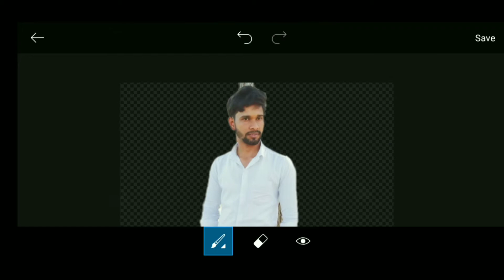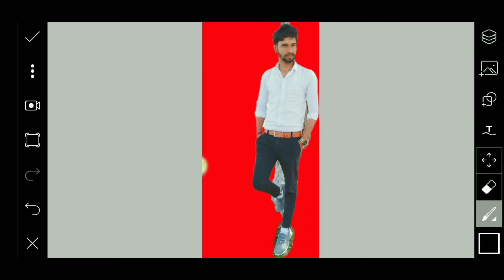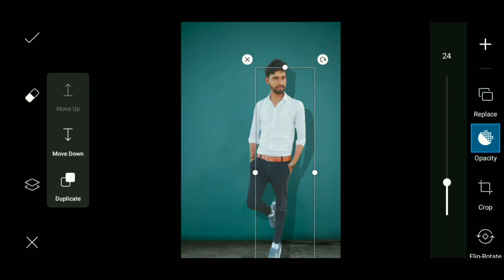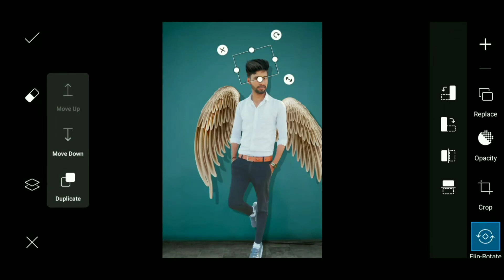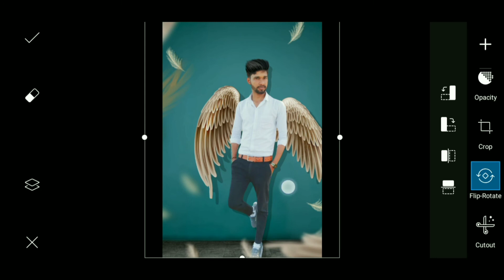PicsArt new style Editing photo || PicsArt Background Change Trick 2020 || Rk editor photo editing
_________________VIDEO ABOUT______________

Hi Friends In this video you will be taught to do PicsArt App photo editing, in this photo you will do  "PicsArt New style Editing photo" by using PicsArt application on the photo, you can edit your video by following us step by step

Video By : RK Editor (Official)

_______________Request________________

I Hope Aapko Ye Video Main Bahot Kuch Naya Sikhne Ko Milega, Agar Ha , to Video Ko Like Karna Bilkul Bhi Mat Bhulna.

____________Editing Pro Apps ____________

________________PNG Files_________________

________________Cover Topic________________

1) PicsArt
2) Trending photo editing
3) Stylish photo editing
4) PicsArt 2020 Editing
5) PicsArt background change
6) Background change
7) Background remove photo
8) PicsArt Best Editing 2020
9) New photo editing
10) Rkeditor

______________CHANNEL ABOUT____________

In this video we Sharing some Awesome mobilephotoediting Tips PicEdit video editing Tricks and Many More so hope you guys enjoyed this video if you did make sure you to subscribe my Youtube channel & I'll see you in the next video